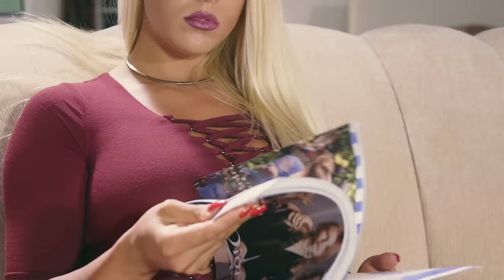Héritier Wata - D de D (Clip Officiel)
Découvrez mon nouvel album "Tout simplement moi : Mi-Ange" sorti le 18 décembre 2020.
Force aux Wataloves !!
Héritier Watanabe - D DE D
NOUVEL ALBUM RETIRADA DISPONIBLE :
Mon Live au Roméo Golf de Kinshasa est disponible en téléchargement